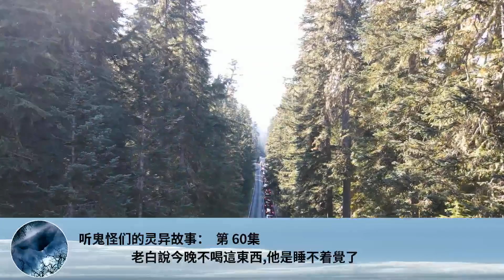聽鬼怪們的靈異故事： 第 60集